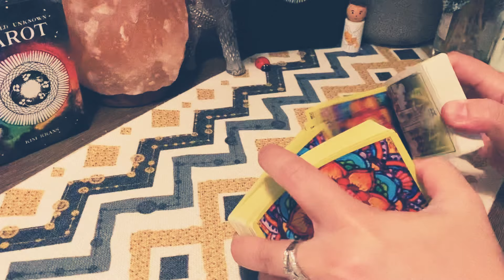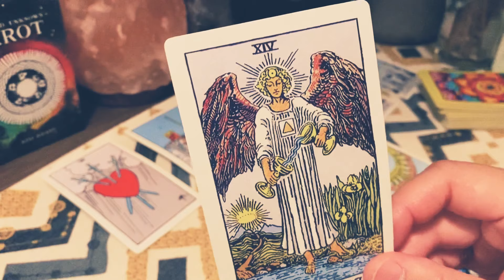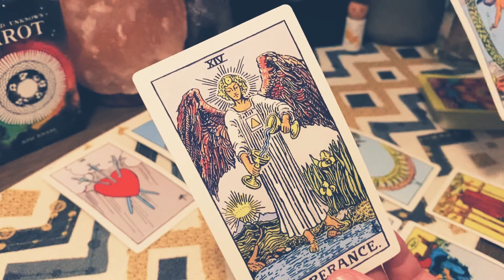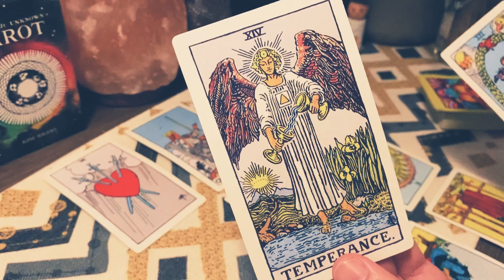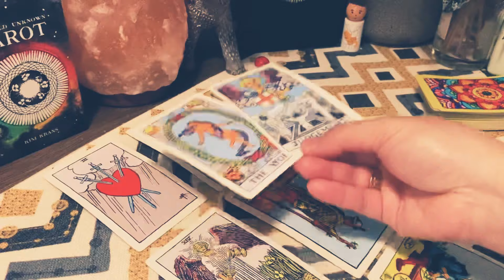Pisces/June 1st-7th: The Replacement Is Here - Welcome It.